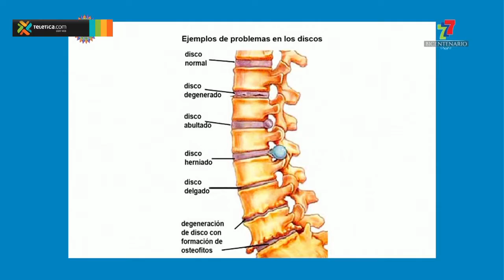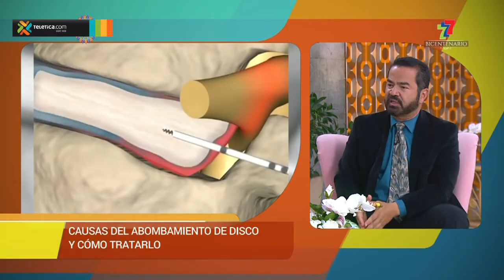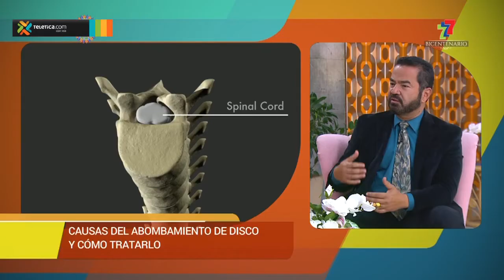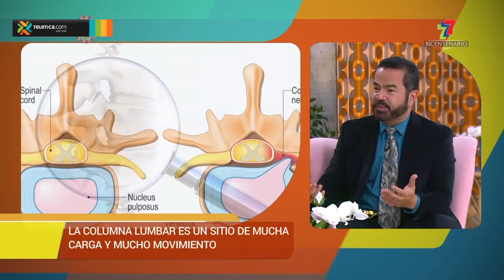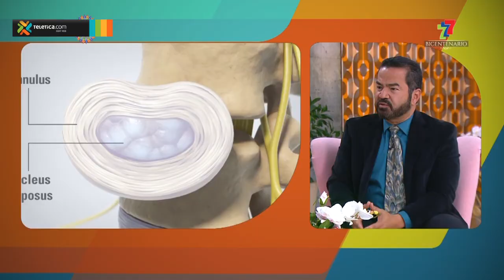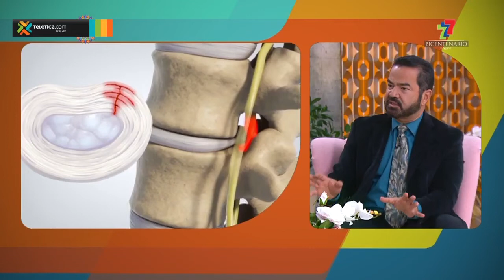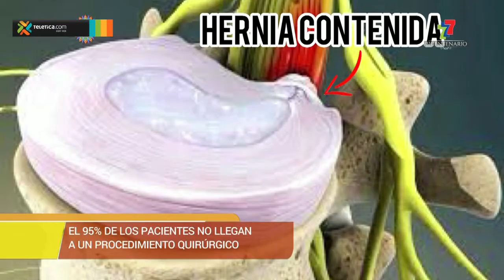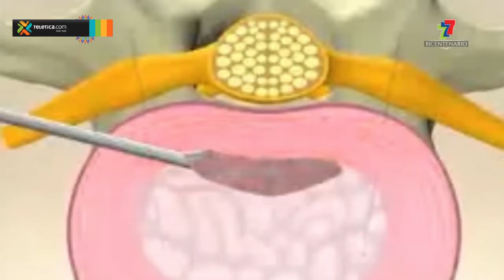¿Cómo tratar el abombamiento de disco?